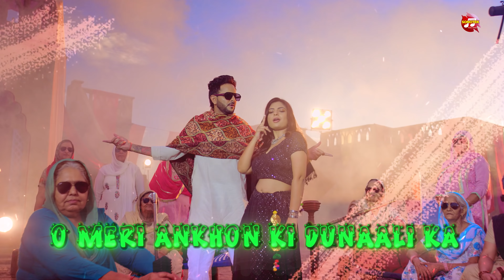कसूता (Kasoota) Ak Jatti, Geetanjali Mishra, MD, New Haryanvi Songs Haryanavi 2021, Chatak Haryanvi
Song Title : Kasoota
Singer : MD Desi Rockstar | Anu Kadyan ( AK Jatti )
Starring : Ak Jatti & Geetanjali Mishra
Lyrics : Veen Ranjha
DOP & Edit : Gurchet Sandhu
Director : The Ayub Khan
Project By : Celeb Connex
Label : Chatak Haryanvi
Poster Design By Ratan (Sonotek)
Digital Work :- Roshan (Sonotek)
Lyrical Video By :- Vipendra (Sonotek)

MD Haryanvi Songs,
MD New Haryanvi Songs,
MD Latest New Haryanvi Songs,
MD Haryanvi 2021,
MD Haryanvi Song New,
MD Haryanvi Songs 2021,
MD Haryanvi,
MD Haryanavi,
MD  Haryanvi Song 2021,
MD  Sonotek,
MD  Haryanavi 2021,
Kasoota Haryanvi Songs,
Kasoota New Haryanvi Songs,
Kasoota Latest New Haryanvi Songs,
Kasoota Haryanvi 2021,
Kasoota Haryanvi Song New,
Kasoota Haryanvi Songs 2021,
Kasoota Haryanvi,
Kasoota Haryanavi,
Anu Kadyan Haryanvi Song 2021,
Anu Kadyan Sonotek,
Anu Kadyan New Haryanvi Songs,
Anu Kadyan Haryanavi 2021,
Anu Kadyan Haryanvi Songs Haryanavi 2021,
Anu Kadyan Latest Haryanvi Songs,
AK Jatti New Haryanvi Songs,
AK Jatti Latest New Haryanvi Songs,
AK Jatti Haryanvi 2021,
AK Jatti Haryanvi Song New,
AK Jatti Haryanvi Songs 2021,
AK Jatti Haryanvi,
AK Jatti Haryanavi,
Dunaali Haryanvi Song 2021,
Kasoota Sonotek,
Kasoota New Haryanvi Songs Haryanavi 2021,
Kasoota Haryanvi Song 2021,
Kasoota Haryanvi Songs Haryanavi 2021,
Kasoota Latest Haryanvi Songs,
New Haryanvi Song" "Haryanvi songs 2021"
"new song" "new song 2021"
"new songs" "new songs 2021"
"latest song " "latest song 2021"
"popular song" "popular song 2021"
"popular songs" "popular songs 2021"
"trending song" "top hit song"
"Latest haryanavi Songs 2021"
Kasoota Chatak Haryanvi